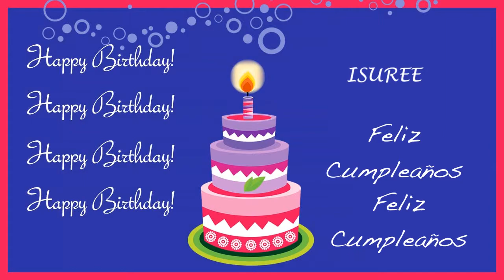Isuree Card Tarjeta - Happy Birthday